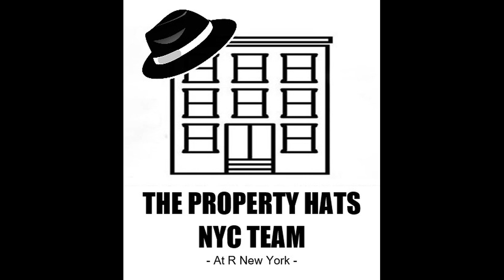NYC REAL ESTATE UPDATE FOR WEEK OF JULY 31ST, 2020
NYC Real Estate with The Property Hats NYC Team at R New York updates you on the latest sales market in NYC.

Your real estate agents Kilby & Marizete Browne

About Kilby
* Kilby Browne aka “The Man in the Hat” specializes in sales, rentals and relocations – in Manhattan and some Brooklyn neighborhoods. He also works with many international clients who want his expertise in finding the right home or investment vehicle in New York City.

* Kilby’s background from Wall Street and Private Wealth conferences gives him a strong knowledge of the financial and real estate markets. His ability to connect his clients to some of the wealthiest families in Latin America was accomplished through a mix of patience and perseverance, while looking out for the needs of each client. His skills as a high-level connector and problem solver enable him to find the right home at the right price with the least possible stress.

* Married to Marizete Browne from Rio de Janeiro, his partner in life, dance and real estate at R New York. Kilby speaks Portuguese and has many connections in Latin America. Kilby and Marizete Browne are The Property Hats NYC Team at R New York. Hats off to your real estate dreams. We R New York.

About Marizete
Originally from Rio de Janeiro, Brazil, Marizete loves helping people achieve their real estate goals and dreams. She specializes in sales, rentals and relocations – in Manhattan and some Brooklyn neighborhoods. Marizete worked in Wall Street for over 10 years, and has always practiced high ethical standards, and exhibited a stellar performance in client service.
As your real estate advisor, her focus is on guiding you through the intricate real estate process, while collaborating with you to understand and fulfill your needs. Clients appreciate her responsiveness, enthusiasm and creativity, along with her deep commitment to protecting their best interests.
She speaks fluent Portuguese and English, as well as conversational Spanish. Marizete’s favorite hobby is dance, and she teaches Brazilian dance for over 16 years in NYC. She also loves music, performance arts, architecture and photography.

Marizete and her partner Kilby Browne are The Property Hats NYC Team at R New York. Hats off to your real estate dreams.

RLS Rebny
This information is not verified for authenticity or accuracy and is not guaranteed and may not reflect all real estate activity in the market. RLS IDX Data display by Kilby Browne. IDX information is provided exclusively for consumers' personal, non-commercial use and that it may not be used for any purpose other than to identify prospective properties consumers may be interested in purchasing.